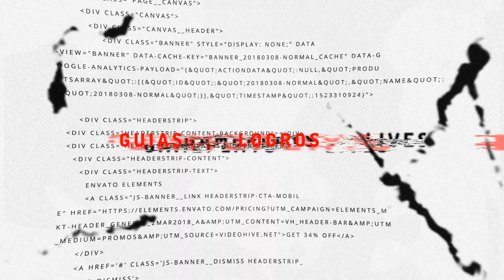TODOS LOS JEFES SECRETOS DE RESIDENT EVIL 4 REMAKE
Saludos Agente soy LuisWayne97 en este video les contare como pueden encontrar y acabar con los 3 jefes secretos de Resident Evil 4 Remake ganando muchísimas espinelas!
Puedes dejar cualquier duda en los comentarios ya que siempre estaré ahí para ayudarte!

La fecha de lanzamiento de este juego fue el 24 de Marzo del 2023!

ESTE ES NUESTRO DISCORD OFICIAL UNETE PARA MAS CONTENIDO!!
CODIGO DE CREADOR DE EPIC GAMES: LUISWAYNE97A